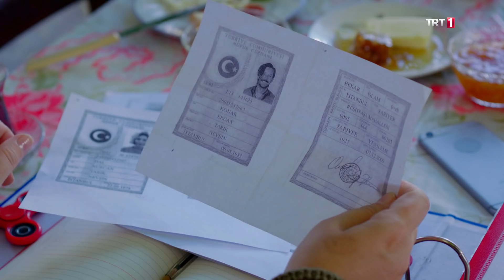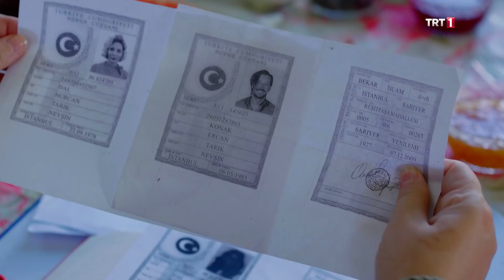Kalk Gidelim 46.Bölüm Meryem oyuna geldiğini anlıyor.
Kalk Gidelim 46.Bölüm Özet
Mustafa Ali’nin hırsız olarak eve girdiği teşhis edildikten sonra jandarma bu işi Seyfettin’le ortaklaşa yaptığına hükmedip ikisini de aramaya koyulur. Öte yandan Mustafa Ali ile Seyfettin, organize hırsızlık suçundan dolayı babalarının yüzünü yere eğdirmekten korkarlar ve panikle bir çıkış yolu ararlar. Artık köyde kalamayız, deyip gerçek su yüzüne çıkana kadar şehri terk etmeyi düşünürler. Bunun için de ailelerini tedirgin etmeyecek bir plan yaparlar. Bu kaçış planın sonu ise hiç beklenmedik şekilde sonuçlanacaktır.

Diğer yandan kadınlar kocalarının iyi bir şeyler yaptığını düşünerek desteklerken, bir yandan da İpek’in okulundaki bazı çocukların yararına düzenlenen hayır kermesine hazırlanırlar. Sevda ve Nurcan’ın rekabet edeceği hayır kermesinde Badegül’ün tavrı ise kaynanası Sevda’yı yaralar.

Meryem, yeğeni Badegülle barışmasına vesile olan Nurcan’a şok bir yaklaşım sergiler. Bu husus Nurcan’ı memnun etse de yine olmadık yerde Ercan olmadık bir girişimde bulunacaktır.

Şakir, babasının ambargosu sonucu ekonomik kriziyle mücadele ederken Muhtar da oğlunun adam olması için yeni adımlar atar. Tabi Şakir’in başında aslında daha büyük bir bela vardır. Şakir cep telefonunu Hacı Hüseyin’in evinde kaybeder. Ve kaybolan telefonunda Banu Boncukla olan mesajlaşmaları vardır. Dudu bulmadan telefonu evde bulması gerekmektedir. Bu aramalar Şakir’in başına olmadık belalar açarken kendisine yine Veli Demir yardım edecektir. TRT